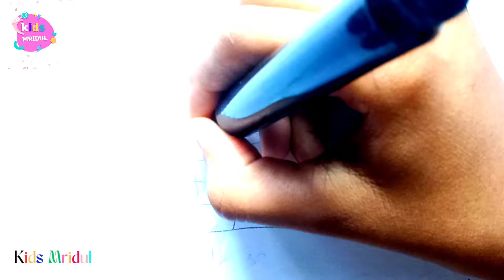Beautiful House Coloring and Painting Very easy For kids and toddlers || House drawing easy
1) House drawing easy
2) House ,
3) Easy House drawing,
4) House drawing video,
5) House drawing for kids,
6) House pencil drawing,
7) House drawing and colour
8) Simple and easy House drawing,
9) House drawing easy for Biggenrs.

Painting
Drawing
Draw
Drawing Drawing
Draw pictures
Pictures draw
Draw cute things
Drawing anime
Drawing Tutorial
Draw mania
Draw io
Beautiful drawings
Learning Colors
coloring book
Coloring pictures
Coloring pages for kids
Coloring pages
Color
Drawing video
Drawing color
Step-by-step drawing
Drawing Tutorial
Drawing lessons
Easy Drawing
For Kids
For girls
For children's
Kids
Draw picture
Picture draw
Toys draw
preschoolers
online class
Tutorial video
Kids video
Children's video
Toddlers
Colors
Learning videos
Kids TV
Children TV